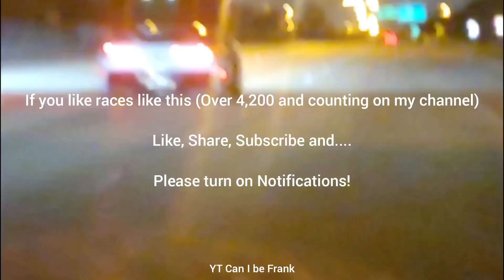C6 LS3 Cam Bolt-ons Auto vs C7 Stingray Bolt-ons E85 Manual